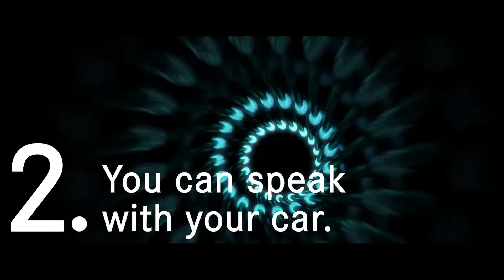Vision of Mobility: Five Reasons For Choosing Mercedes-Benz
Vision of mobility: We are giving you the luxury of time. Check out these five reasons why Mercedes-Benz provides you with more quality time.

Intuitive Mobility: Daimler already has a record of being a game changer in the history of mobility. With our already released and upcoming services, we want to enable you to spend your time in a better way.

EQC 400 4MATIC:
Combined power consumption: 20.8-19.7 kWh / 100 km;
CO₂ emissions combined: 0 g / km. *

* Power consumption and range were determined on the basis of Regulation 692/2008 / EC. Power consumption and range depend on the vehicle configuration. Further information on official fuel consumption and the official specific CO₂ emissions of new passenger cars can be found in the "Fuel Consumption, CO₂ Emissions and Electricity Consumption of All New Passenger Car Models" guide available at all points of sale and at Deutsche Automobil Treuhand GmbH at www. dat.de is available free of charge.